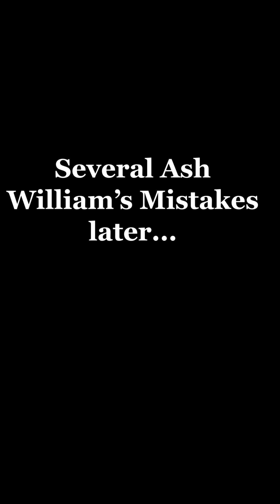Ash Vs Cyberpunk 2077 | Skits | LoganTheOutlaw